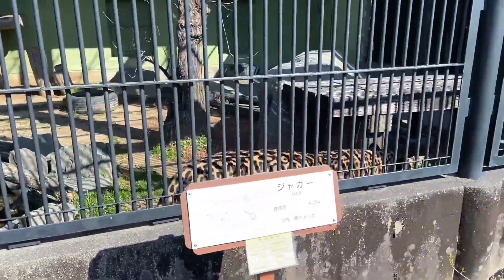Learning animal sounds - Donkey, Lama, Deer, Rabbit, Dog, Hen - Cute animals